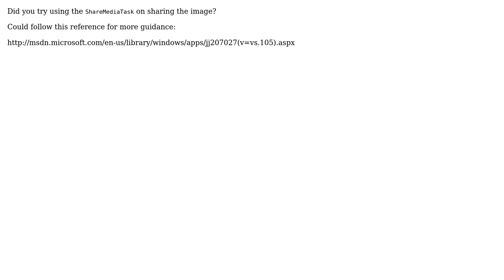How to share pictures saved in IsolateStorageFile on Facebook using Windows Phone Silverlight?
With thanks & praise to God, and with thanks to the many people who have made this project possible! You are responsible for your own actions.